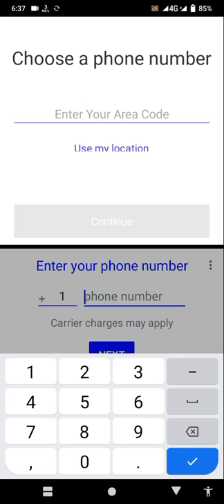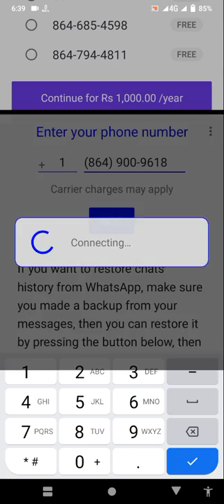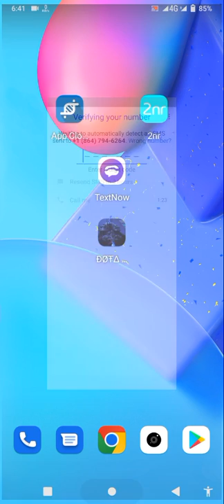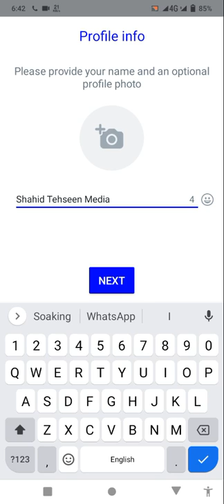TextNow error solution/us fake number for WhatsApp/Text now see fake number/fake WhatsApp account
How to get free fake virtual phone number free 2022
Fake account kaise banaye free
TextNow login problem solutions
TextNow new updates WhatsApp getting number

how to create unlimited Gmail account for Android